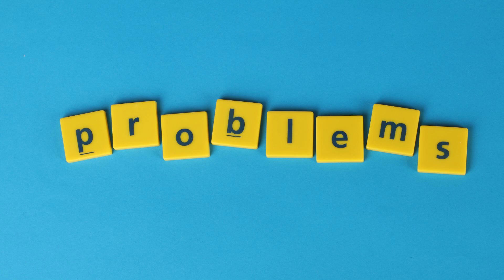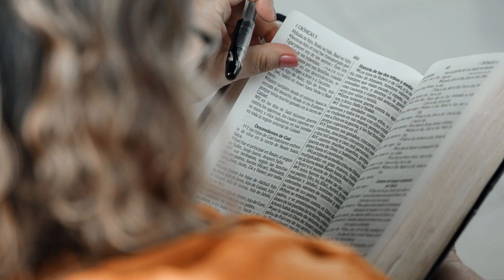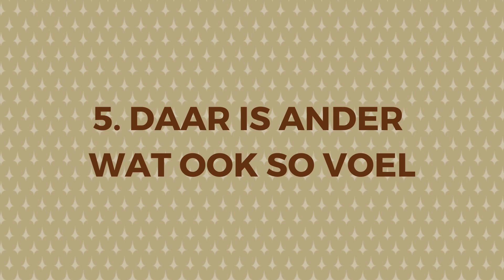Vyf Dinge Om Te Doen Wanneer God Ver Voel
Daar is baie gelowiges wat voel dat God ver van hulle af is. Daar is verskeie redes waarom mense so voel. Daar is ook verskeie dinge wat jy kan doen wanneer jy so voel.

In hierdie video gesels ons oor vyf van dié dinge.

Vorige Video

Bybelstudies

As jy op soek is na 'n Bybelstudie om hierdie jaar te doen, maak dan 'n draai in ons aanlynwinkel

Sosiale Media

Kontakbesonderhede

Musiek